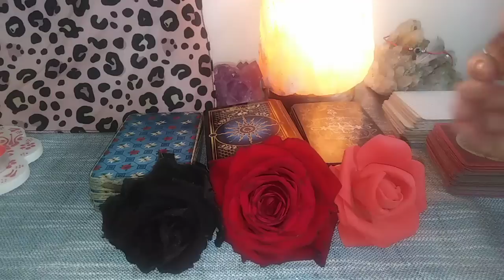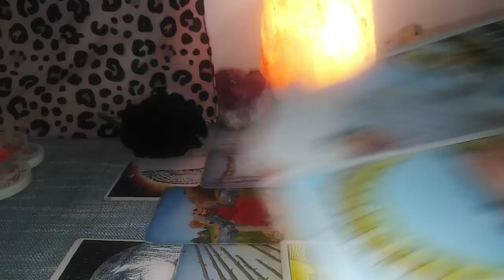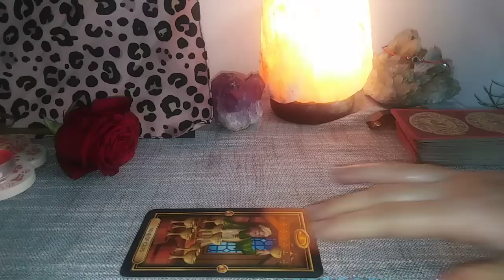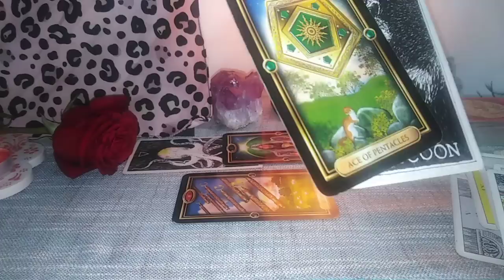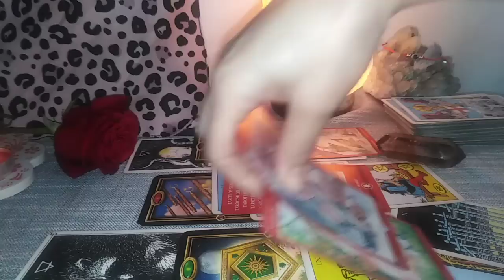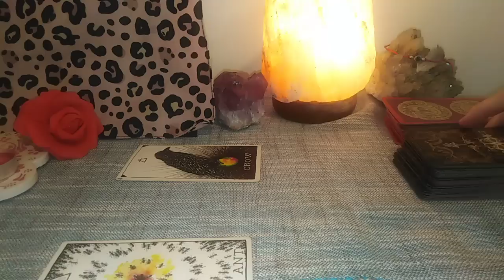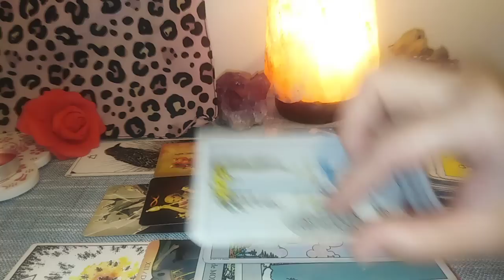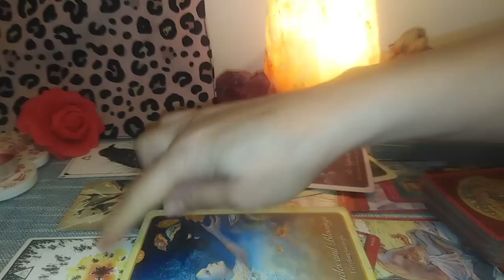DRAGOSTEA / ENERGIA INITMA DINTRE VOI IN ACEASTA PERIOADA - LA ALEGERE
INTRO - 0:00
NR 1 - TRANDAFIRUL NEGRU USCAT - 03:06
NR 2 - TRANDAFIRUL ROSU INTENS - 31:37
NR 3 - TRANDAFIRUL ROSU DESCHIS - 1:09:16